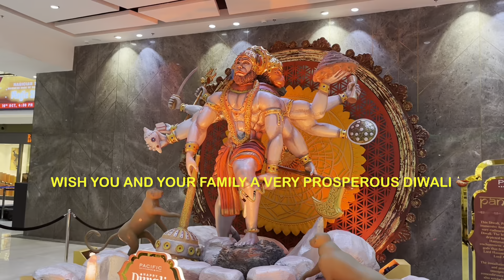Family time | Food vlog | Indus flavour @sonalisharmavlogs9661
Also
 and turn on the Bell 🔔 icon to get first notification.